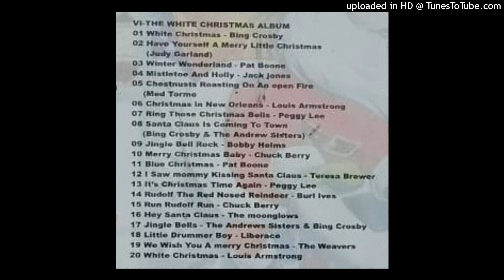12 The White Christmas Album - I saw mommy kissing santa claus